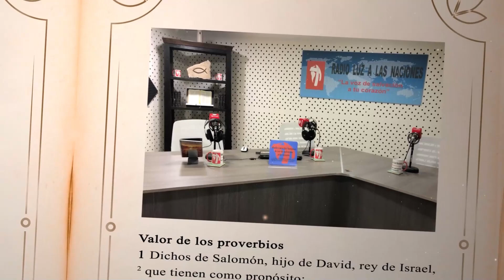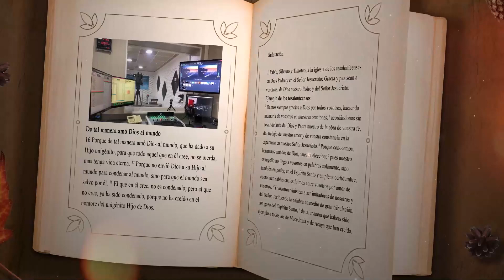DÍA 5 JULIO